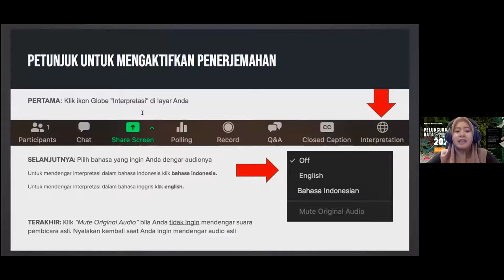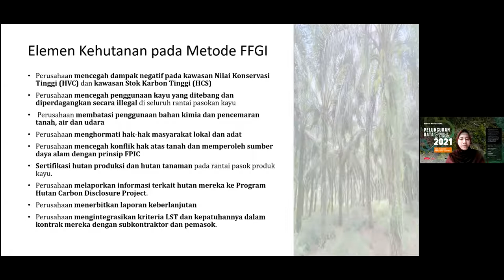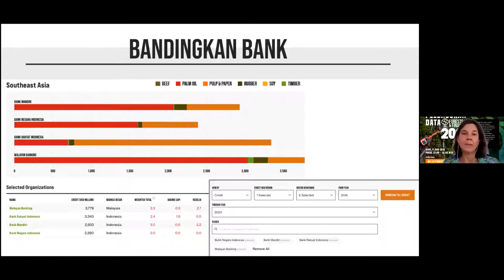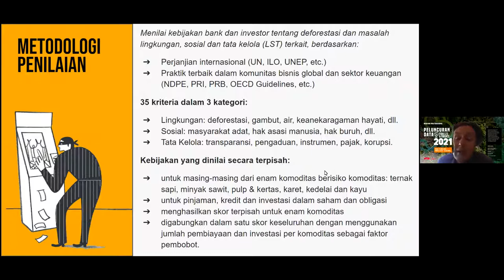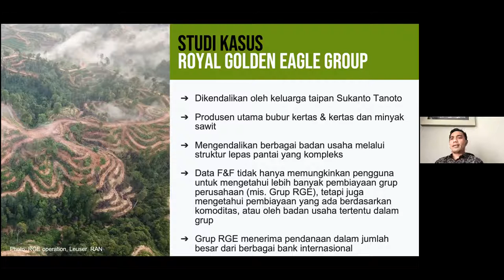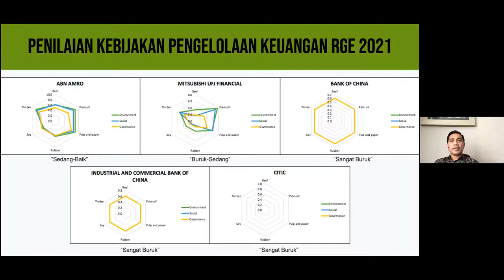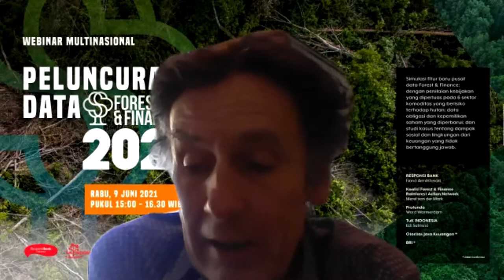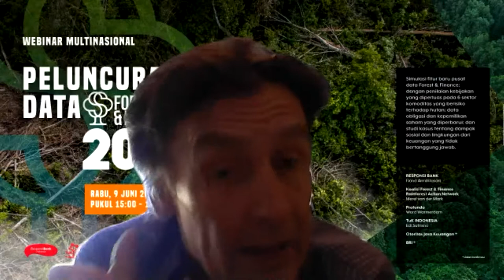9 June 2021 Indonesian webinar (English translation)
Forests & Finance June 2021 Update recording - English translation of the Indonesian webinar.

Join us to find out more about the coalition, our research, and how you can use the platform to identify financial trends, reveal transactions, and compare the banks and investors!

Moderated by Agoeng Wijaya (Tempo) with speakers: Ambarsari Dwi Cahyani (Responsibank); Merel van der Mark (Forests & Finance); Ward Warmerdam (Profundo); Jan Willem van Gelder (Profundo); Edi Sutrisno (TuK INDONESIA); Tria Mutiari Meilan (BRI) and Dwi Nanto (WALHI Jambi).